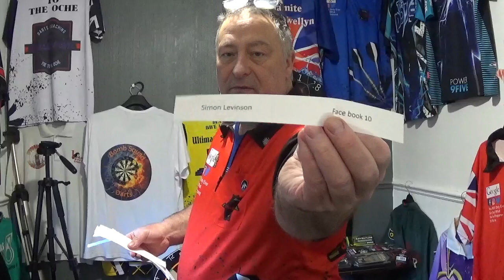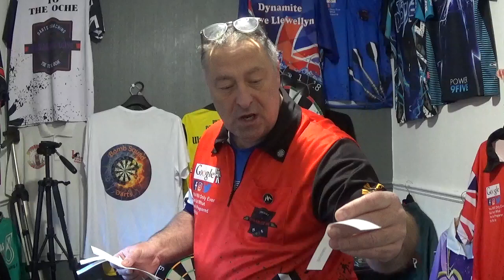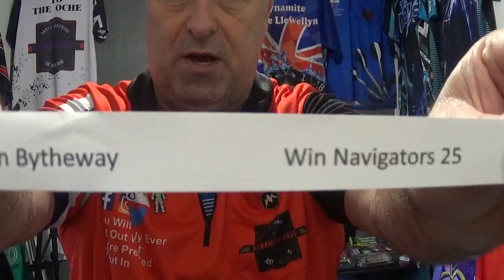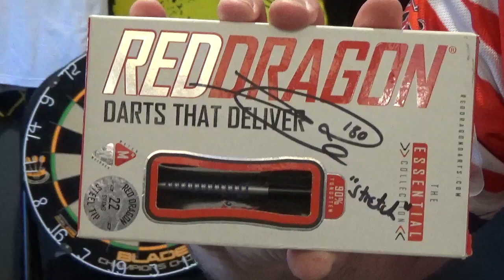Dynamite Dave's free draw October 23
October free prize draw